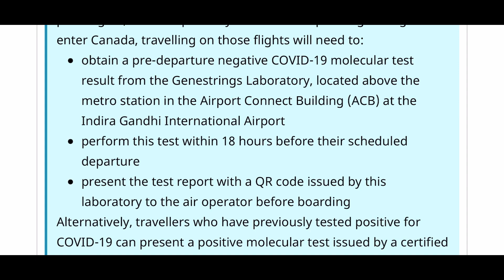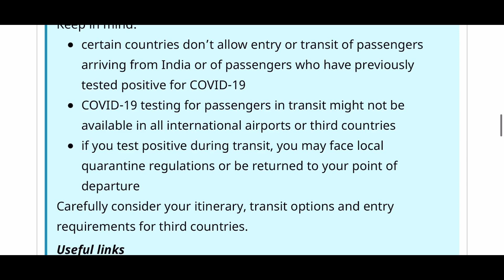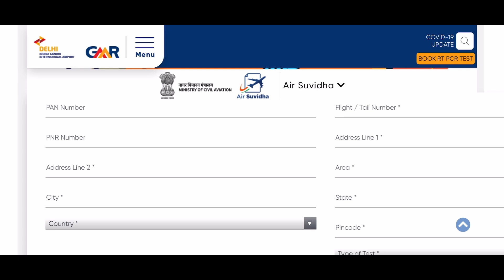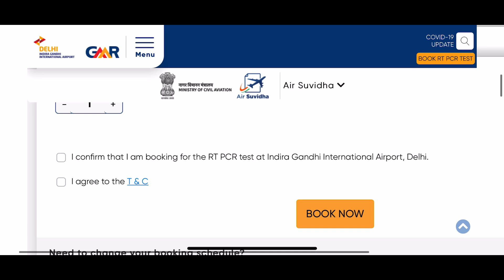Canada New Travel Guidelines | RTPCR Booking Process & Cost At Delhi Airport | Latest Update